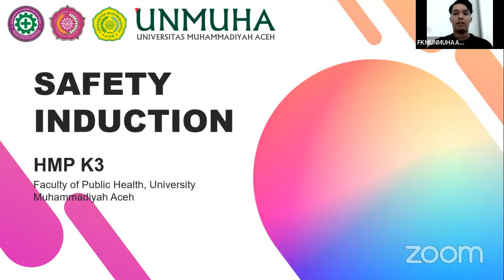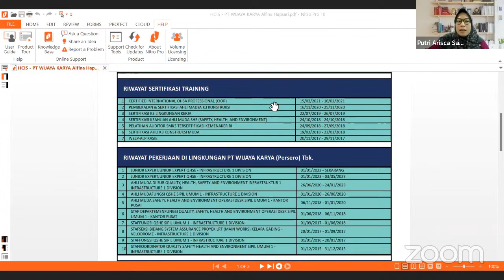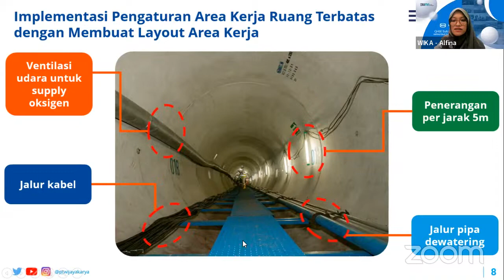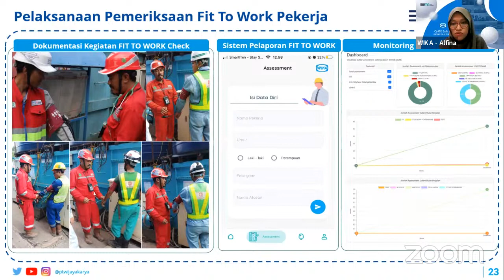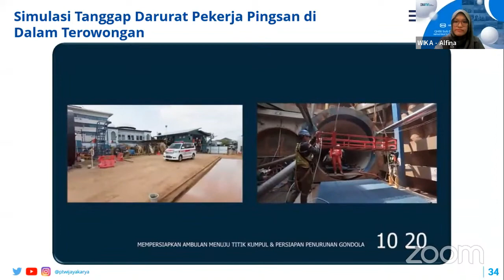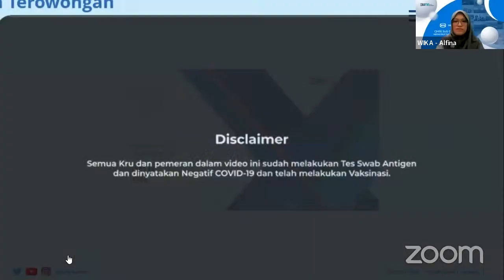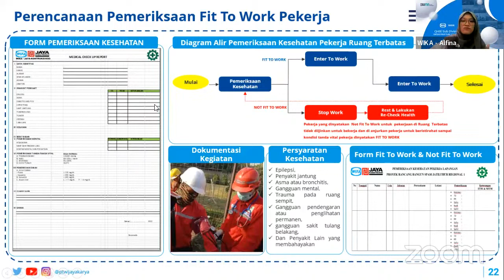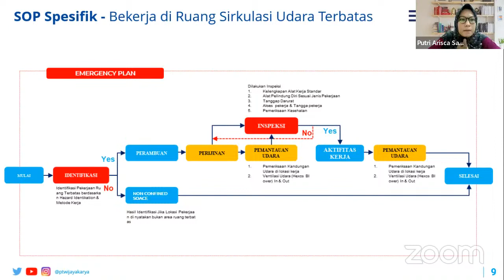PUBLIC HEALTH LECTURE SERIES